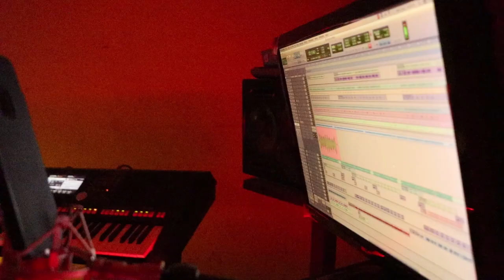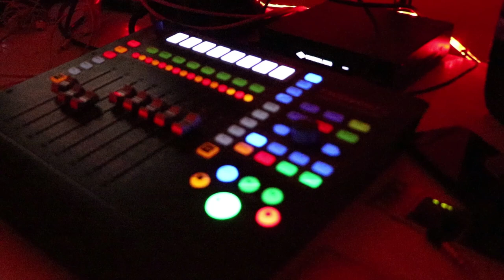COVER- CULPABLE(Onell Diaz): MOISES VILLARROEL